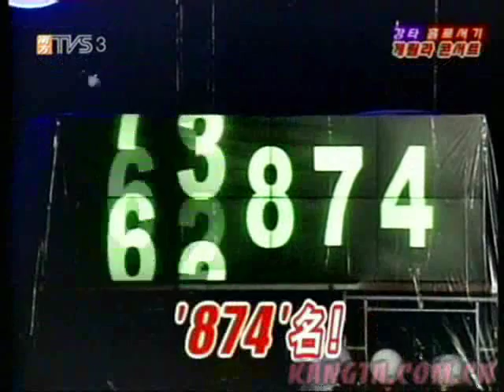011125 Kang Ta-Guerilla concert part 3/3